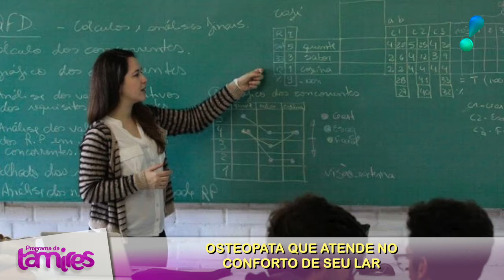Osteopata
Nesse bate-papo com Osteopata Dr. Gustavo ele falou a respeito do tratamento que eu Tamires venho realizando com ele, e deu dicas super importante para todos nos assista a entrevista!!!